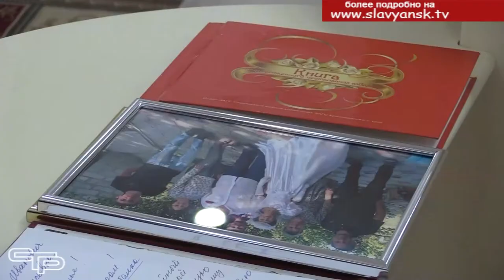Пора для свадеб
Осень – традиционная и  самая любимая пора для свадеб. Именно в это время, когда листва окрашивается в золото и багрянец, чаще всего звучит во время бракосочетания молодых романтический марш Мендельсона. Но такие свадьбы, на которой мы побывали, встречаются чрезвычайно редко